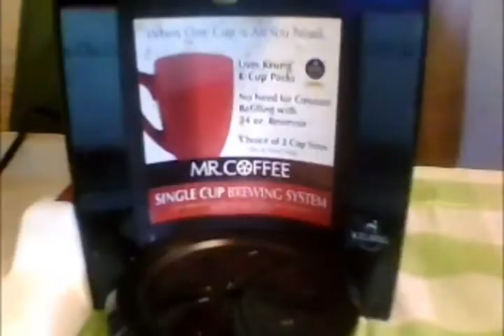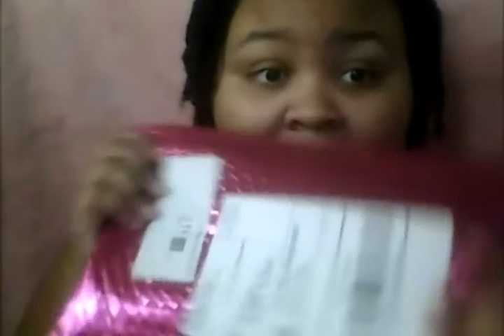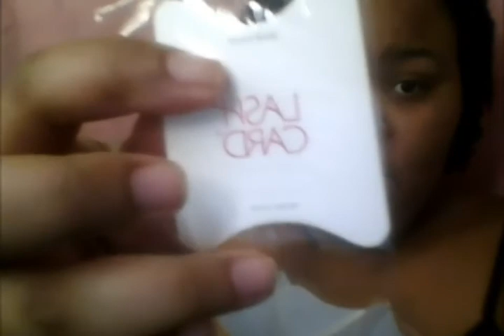My February IPSY/Glam Bag Review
READ ME!!
Links:
Pintrest: ciciheartsbeauty
(Like) Facebook: CicisSweets12